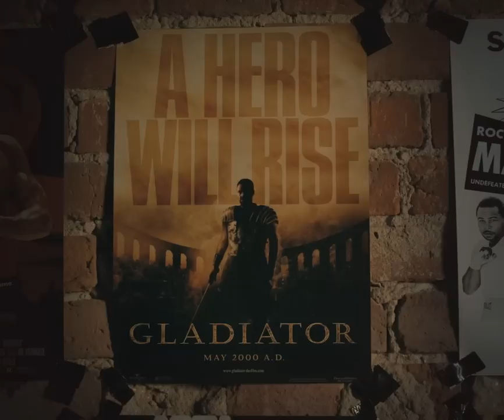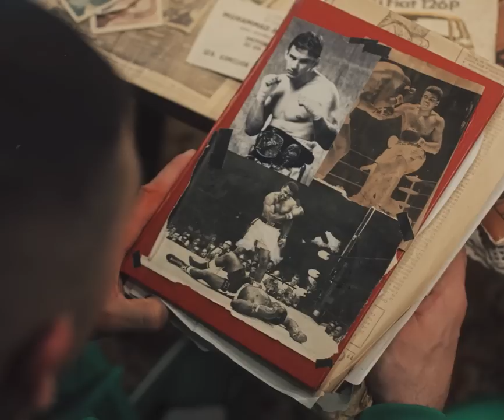GROMDA 13: JUŻ MNIE NOSI! JUŻ BYM KOGOŚ ROZ**EBAŁ! SZTANGA NOWĄ GWIAZDĄ GROMDY?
Hitowe starcie na gali GROMDA 13! DON DIEGO vs BALBOA już 26 maja w krwawy piątek!

Najlepsi z najlepszych fighterów walk na gołe pięści. Najtwardsi i walczący zawsze do końca. Każdy z nich udowodnił, że ma waleczne serducho, stalowy charakter i wielkie cohones do mocnej bitki. Czas poznać najlepszego, niekwestionowanego i niepokonanego mistrza walk na gołe pięści GROMDA. Historyczne starcie, które zapiszę nowy rozdział w historii i wyłoni najtwardszego gościa w tej grze.

DON DIEGO, czyli pogromca TYSONA, karciciel chuliganów i profesor dający lekcję pokory dla samozwańczych bad boy-ów. Stanie do walki z królem nokautu walk na gołe pięści, wściekłym bykiem, żywą legendą oraz międzynarodowym championem, BALBOĄ.

Blokowiska, obskurne dzielnice, uliczne zaułki i mały ceglany świat. Szaro-bure, ale zajebiste. Solówki pod trzepakiem, awantury pod klubem i prawdziwe wariaty. Czas wrócić do reguł gry lat 90, gdzie czasem trzeba było dać w ryj aby samemu nie wylądować na glebie.